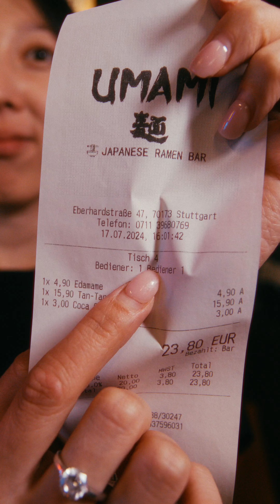Umami: Ramen in Stuttgart